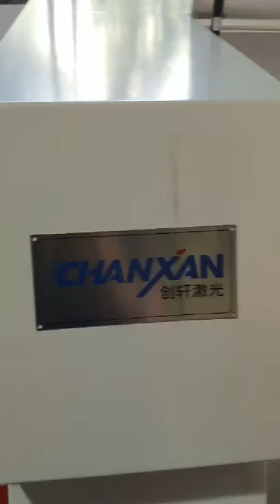Acetate cloth cut+half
Chanxan Laser precision laser half cutting